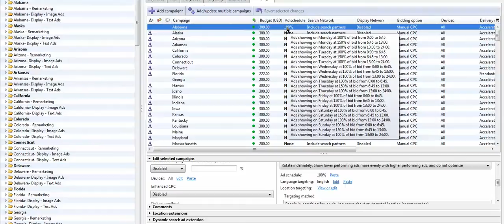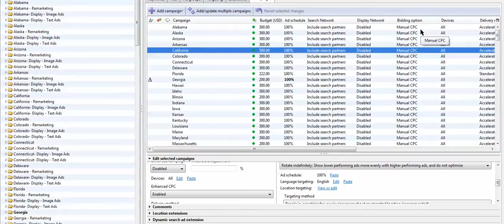Changing Bid-Adjustment & Schedules in Bulk Across Multiple Campaigns With Adwords Editor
Let's say you'd like to apply one campaign's bid-adjustment schedule to 50 other campaigns in your account. Don't do it one by one in the Adwords interface; watch this tutorial by our StraightForward Interactive partner Steve Isaacs and do it all in 30 seconds with Adwords Editor.